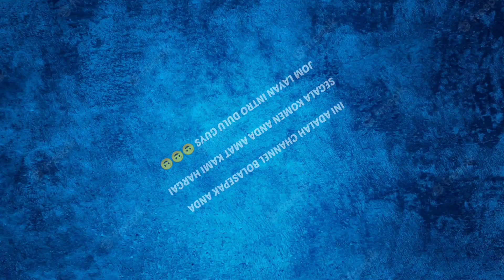FANS JEPUN INI SOKONG JDT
Penyokong dari Jepun ini sokong JDT vs Urawa reds diamonds...johordarultazim johorsoutherntigers jdt afc tmj afcchampionsleague acl #